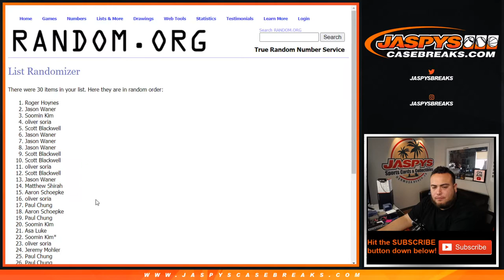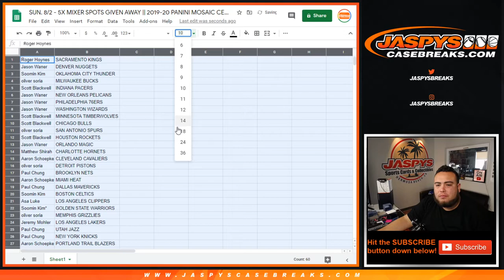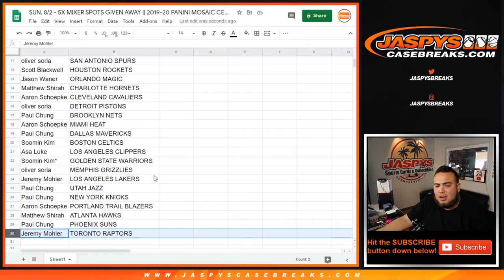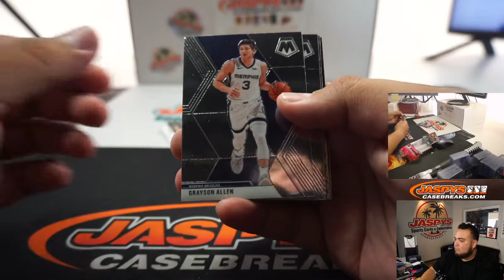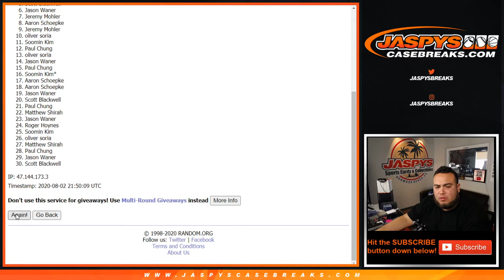SUN. 8/2 - 5X MIXER SPOTS GIVEN AWAY || 2019-20 PANINI MOSAIC CELLO PACK BREAK #300 *RT*